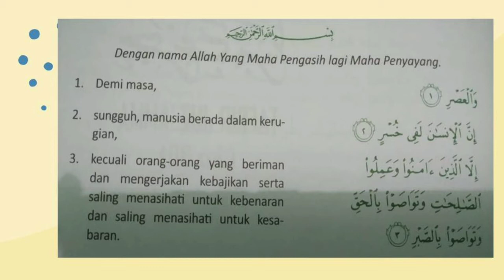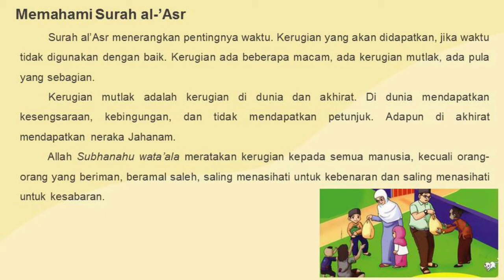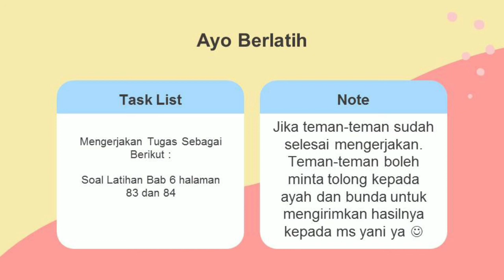Kelas 2 - PAI - Belajar Al-Qur'an Surag Al-Asr (Kamis, 21 Januari 2021)